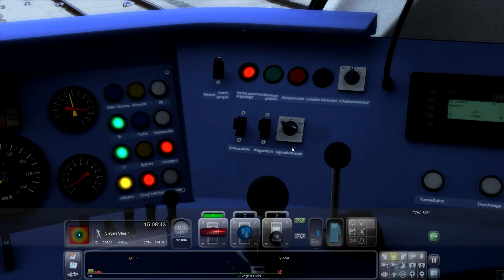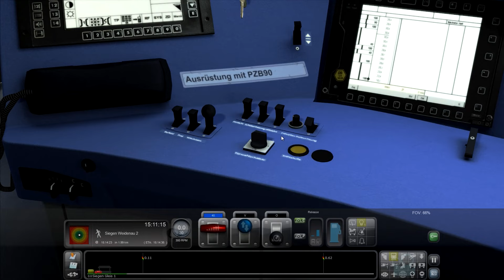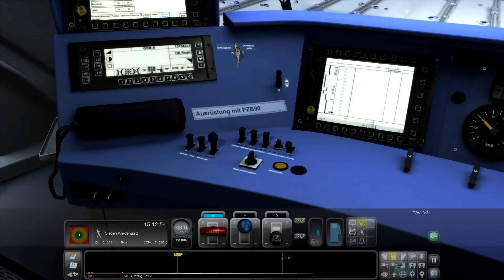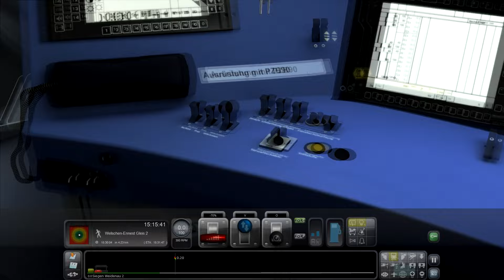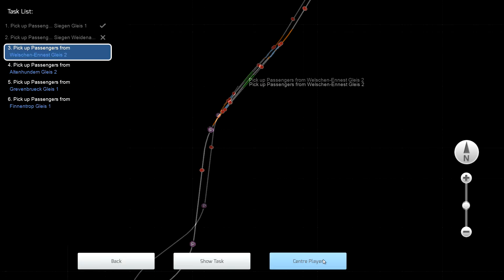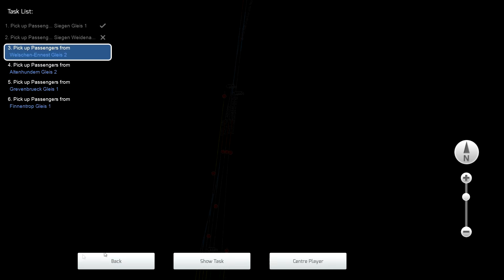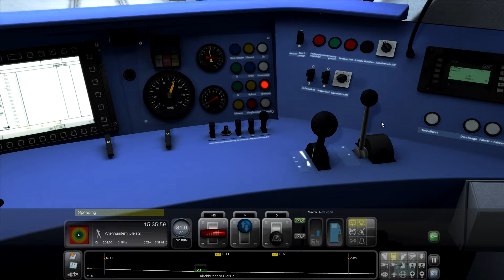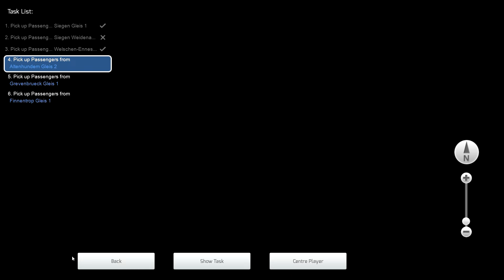Train Simulator 2017: DB Regio over de Ruhr-Sieg lijn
!!! Lees verder !!!

Wouter speelt:

Vandaag met een DB Regio door de heuvellanden in het Ruhr!